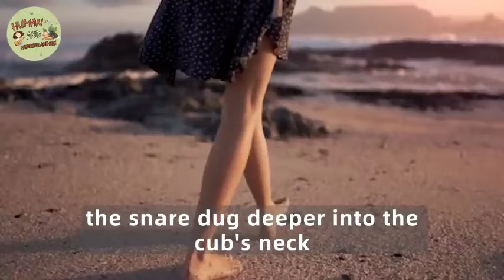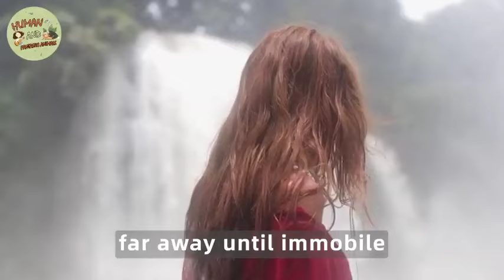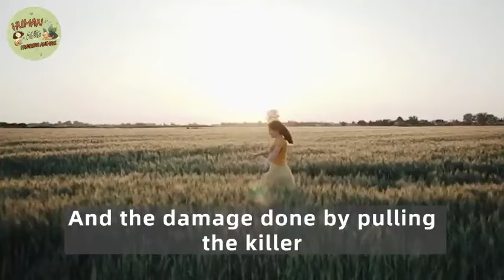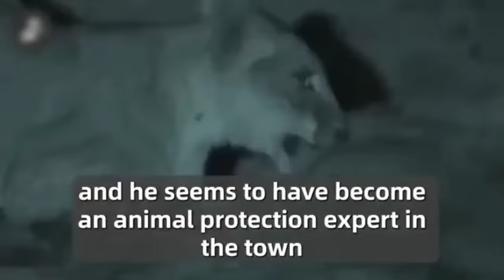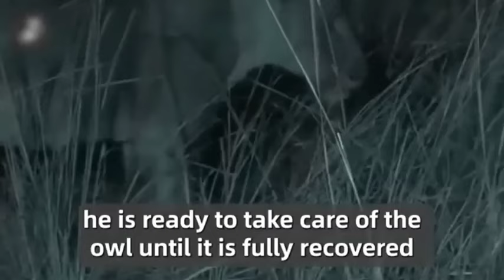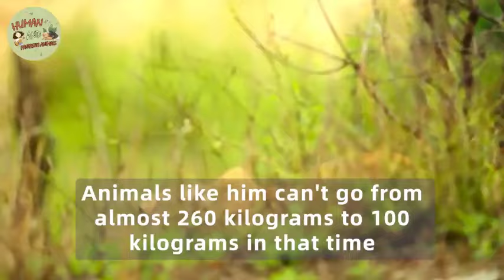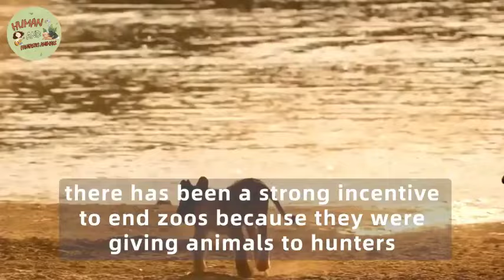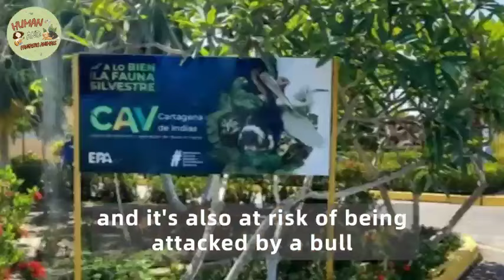Circus Lion Spent 13 Yrs in a Tiny Cage. This Is What Happened When He Felt Grass For The First Time